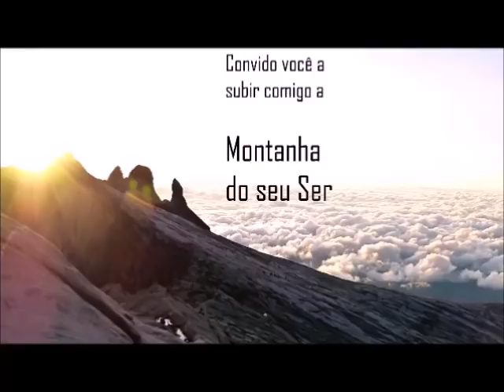GANHE o Escudo de Shambhala.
Técnica simples para você se proteger e se recuperar de estados de medo e de fraqueza física, mental, emocional e espiritual.